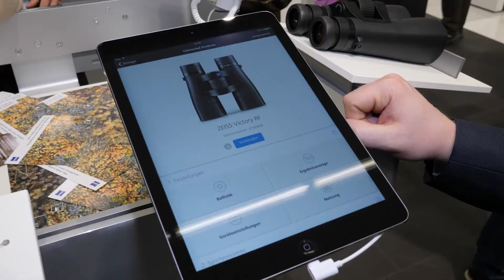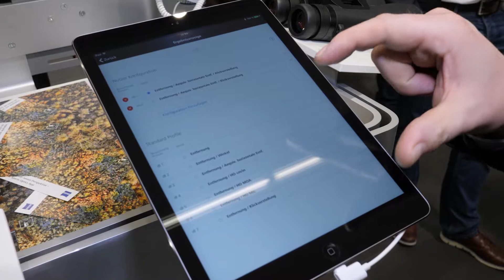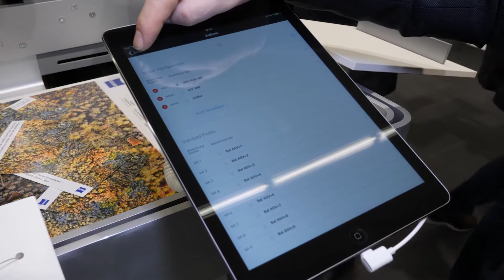Jagd & Hund 2018 - ZEISS Victory Rangefinder System: Was kann die ZEISS Ballistikrechner App?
ZEISS stellte auf der Jagd & Hund 2018 das neue Victory Rangefinder System vor. Hierbei handelt es sich um ein Fernglas mit integriertem Entfernungsmesser sowie einer App, die als Ballistikrechner dient. Alle Neuheiten der Jagd & Hund 2018 findet ihr

Die neuen ZEISS Victory RF Ferngläser sehen auf den ersten Blick zwar wie eine normale Fernglas-Linie aus, aber im robusten Gehäuse befindet sich High-Tech vom Feinsten.

Die Ferngläser sind mit einem integrierten Laser-Entfernungsmesser ausgestattet. Diese Daten lassen sich dann per Bluetooth mit der ZEISS Hunting App übertragen. Die personalisierten ballistischen Daten der App können danach in das Fernglas übertragen und vom integrierten Ballistikrechner verarbeitet werden. Dadurch weiß der Schütze den korrekten Haltewinkel unter Berücksichtigung der äußeren Einflüsse.

Das Fernglas von ZEISS erledigt zudem innerhalb von Sekunden alle relevanten Messungen bis zu einer Distanz von 2.300 m.

Wie von ZEISS gewohnt, verspricht auch diese Optik scharfe Bilder – egal bei welchen Lichtverhältnissen. Die neue Victory RF Linie umfasst vier Modelle: 8x42, 10x42, 8x54 und 10x54.